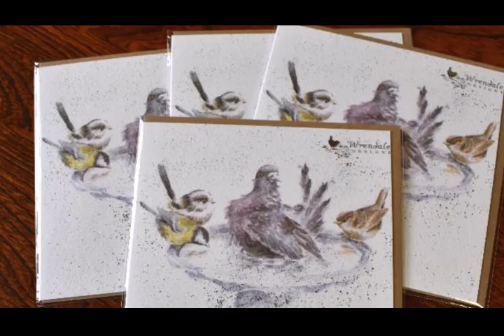ペンを応援して下さった方々にプレゼント します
皆様のお陰を持ちまして２万人という大台に乗る事が出来ました。ペンも喜んでいる事でしょう。これを記念して２０名ではありますがプレゼントをご用意致しました。アイルランドのベストパートナーの粋な計らいです。